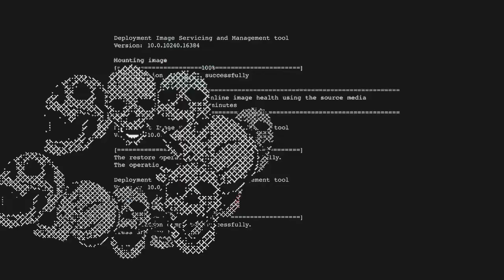GTAONLINE. ( par: 2) { ANTI: TRYHARD } LOSBORRACOMBO { par: 3 coming soon } 666X